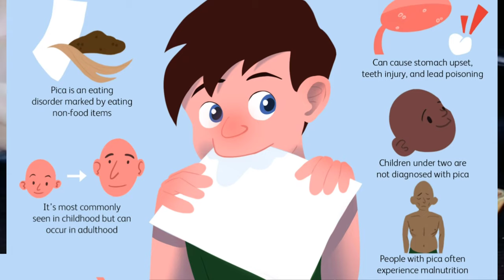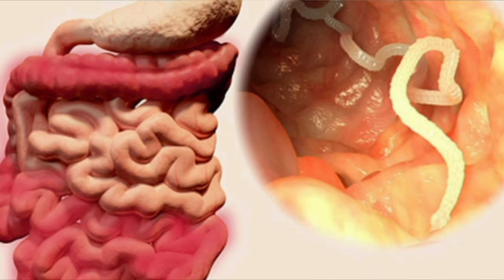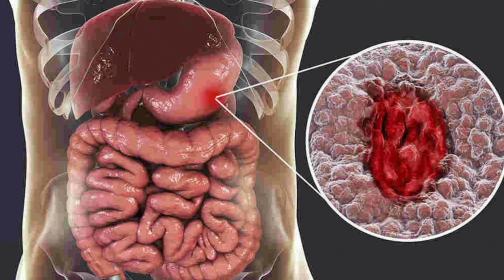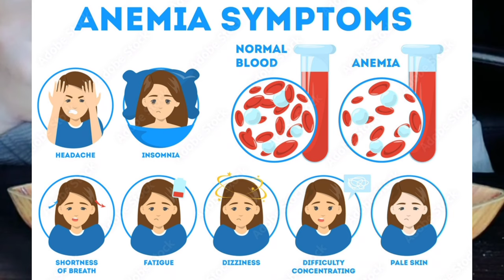Multani Mitti Khane Ke Nuksan / Unbelievable Side Effects of Eating Multani Mitti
Products that I use are linked below:

boya by m1 mic👇

Riyal Latest Mini Washing Machine Portable Folding Washing Machine Single Person Use Mobile Foldable Washing👇

Urban Platter Agar Powder, 100g Perfect for Making Jelly
FIGARO Pitted Black & Pitted Green Olives Combo Pack, 2 x 420 g
AmazonBasics 15-Piece Non-Stick Cookware Set
AmazonBasics 8-Piece Non-Stick Cookware Set
talbina 500 Grams Original
6 Pcs Cake Decorating Kit
Fry Pan with Glass Lid 1.9 Liter
Plant-Based Product | Perfect for Making Jelly
Fressco Nature's Garden,Pure Gelatin Powder, 100 Grams
Hazel Aluminium Doll Frock Cake Mould with Doll
M4 CREATIONS Aluminium Cake Mould with Doll Topper
Zollyss 3 in 1 Aluminium Round Cake Mould (8/7/6.5 Inch)
100e Wireless Earbuds with Up to 15H Total Playback
Boya BYM1 Omnidirectional Lavalier Condenser Microphone
AmazonBasics 50-Inch Lightweight Tripod with Bag
Wireless Earbuds with Mic for Crystal Clear Calls
Wireless Bluetooth in Ear Earbuds with Mic (Active Black)
Transparent Icing Piping Bags (50 PC Icing Bag)
Decorative Balls for cake décor 100 GM
Weable Pinata 3D Diamond Heart Shape Chocolate Silicone Mold
Confect Edible White Disco Balls Sprinkles 6 MM 120 GMS for Cake Cupcake Décor
Glass Footed Service Plate Cake Stand with Dome (Clear-1)
Mishrit 3-in-1 Multi-Purpose Cake Stand
Lukzer 1 PC Adjustable Bread Cake Slicer Cutter

Your Quaries:-

pregnency me multani mitti khane se kya hota hai